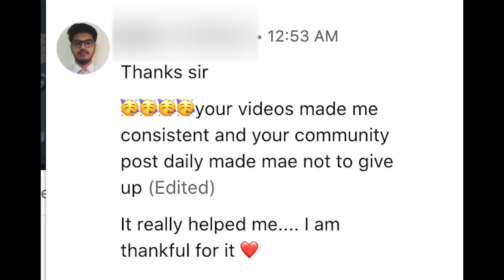Samsung Internship Nailed !! 💯💯💯 | HardWork and Consistency Paid Off 🔥🔥🔥🔥